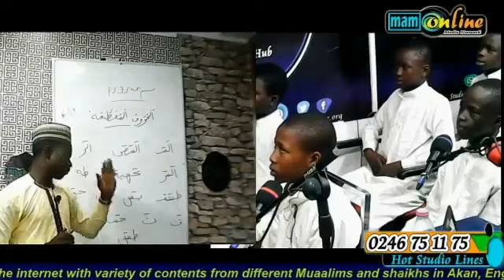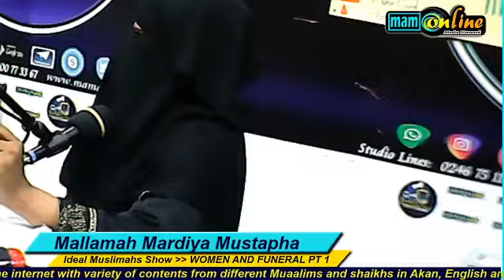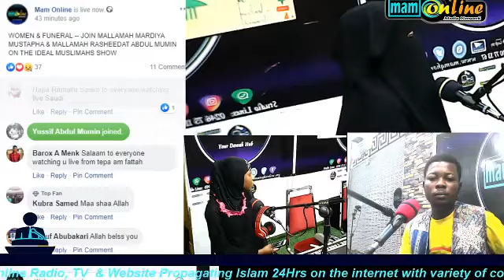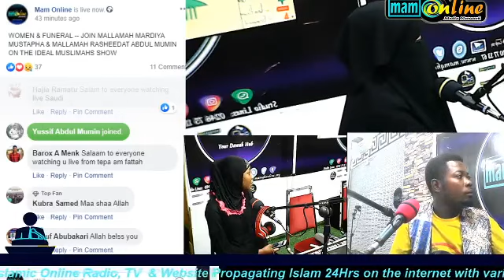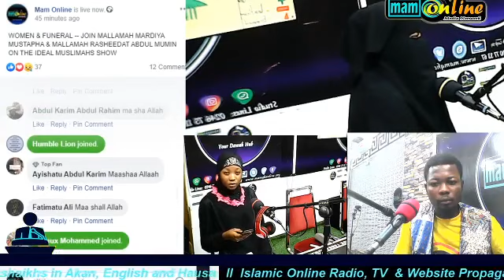WOMEN AND FUNERALS BY MALLAMA MARDIYA MUSTAPHA ON IDEAL MUSLIMAHS SHOW